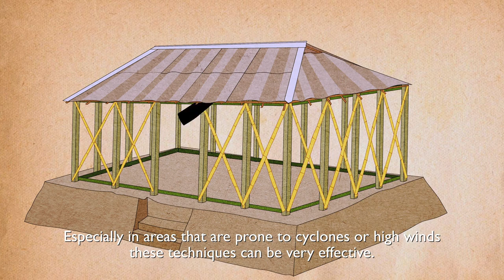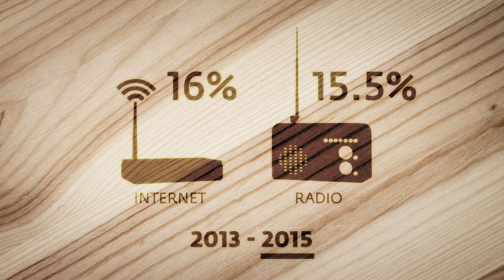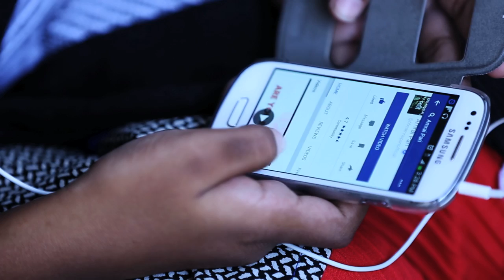Bangladesh: Building resilience through reality TV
Due to its unique geography, Bangladesh is highly exposed to a wide variety of natural hazards ranging from floods, cyclones, earthquakes, droughts and river erosion. Bangladesh is also the most densely populated country in the world which means even a small disaster can adversely affect a large number of people.

To better prepare the population for future disasters, the European Commission has supported the BBC Media-run reality TV show Amrai Pari ('Together we can do it'), which visits villages in the most disaster-prone areas across the country as residents join hands to strengthen communities’ disaster preparedness capacities. It showcases simple, low-cost solutions to everyday problems that can be easily replicated, and stresses the importance of community work in bringing about change at the local level.

After three seasons on air, research shows that close to half of the viewers have been inspired by the programme to actually change something in their life in order to better prepare themselves against natural disasters.

Video by BBC Media Action